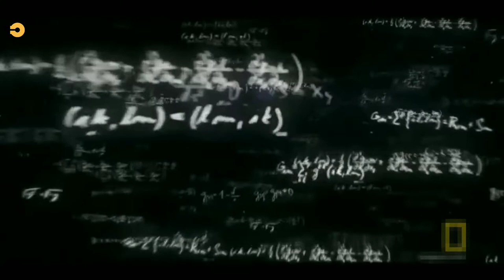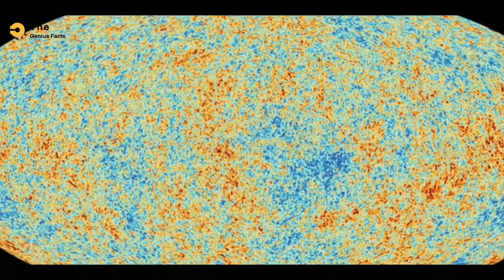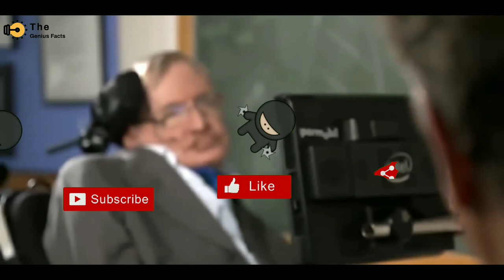स्टीफन हॉकिंग की महत्वपूर्ण खोज़े || 5 biggest Inventions of Stephen Hawking's and contribution.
Hello friends,

Welcome to "The Genius Facts" channel in this video I have told you about 5 Inventions and contribution of Stephen Hawking's.

Contribution of Hawking's :-

1. Theory of Singularity.
2. Laws of black hole mechanics.
3. Cosmic inflammation theory.
4. Modal on the wave function of the universe.
5. Top down theory on Cosmology.

Links :-

Editing and Voiceover by Muhammad Abid ( delhi )